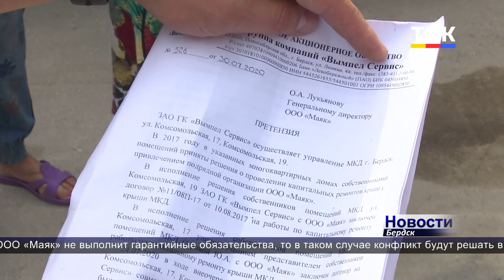Дождь в квартирах. Бердчане жалуются на протекающую после капитального ремонта крышу